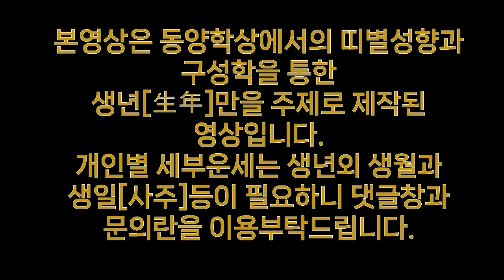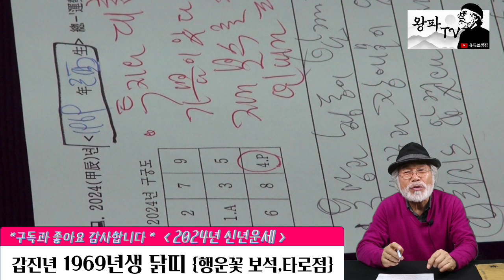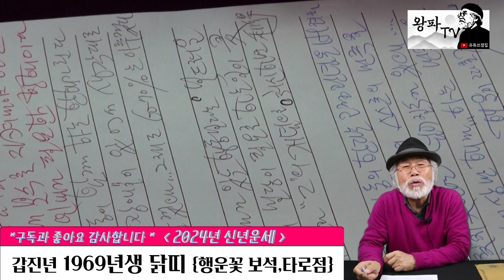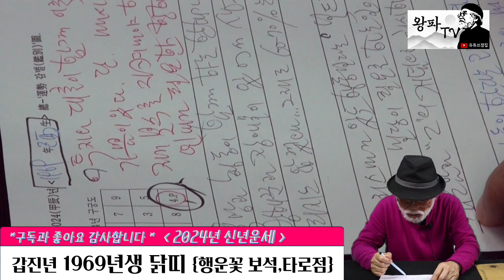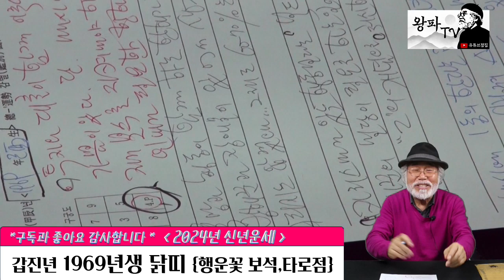[1969년생] 2024년 닭띠 전체운세 [갑진년]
@ 년도별 영상 찾는 방법 : 1. 채널 - 재생목록 - 띠별운세로 들어가기
                          2. 채널 - 커뮤니티 - 업로드후 기재된 년도별 링크주소 확인하기